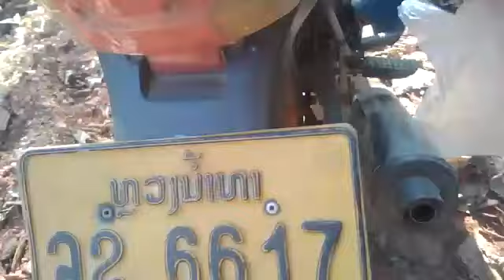Xov xwm txawv kawg li